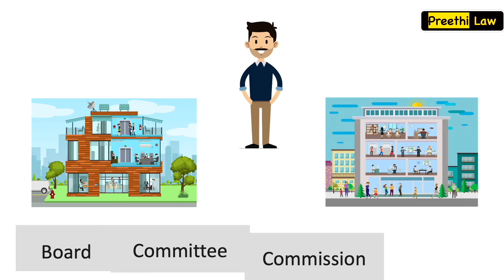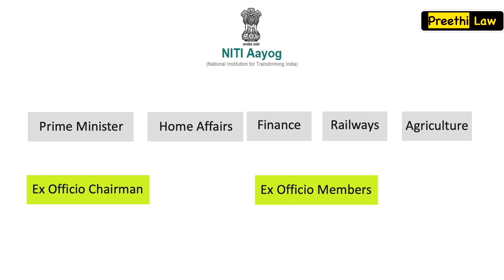Ex-Officio | Explained in Tamil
You would have come across this term quite often and wondered what does it mean, hadn't you? Here is the video that explains to you the meaning of this term.

Leave your thoughts and suggestions in the comment section.